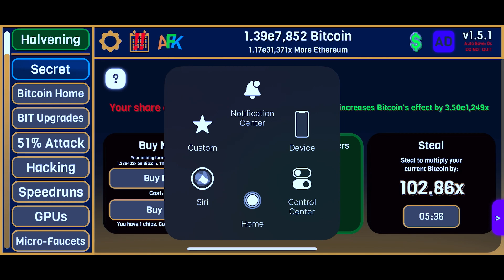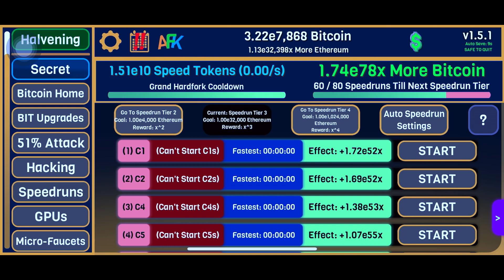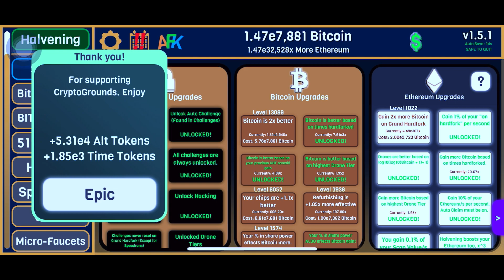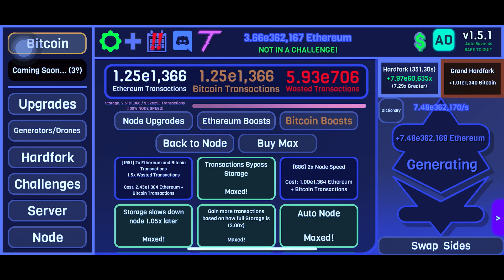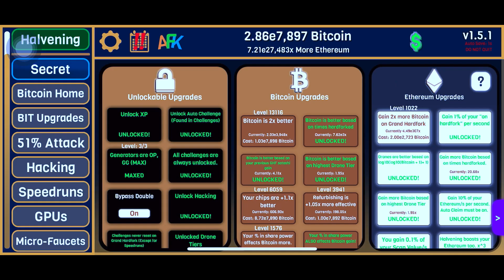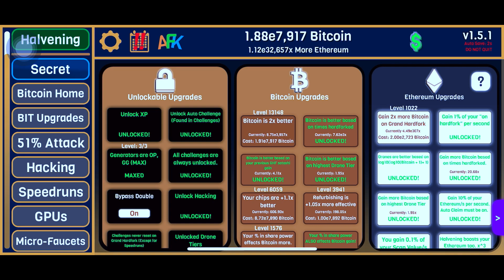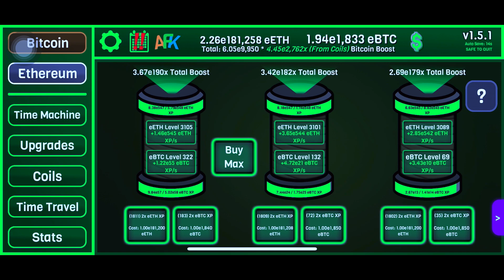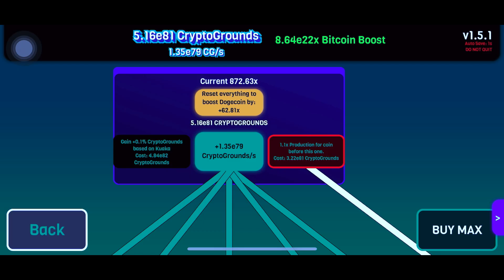CryptoClickers Ep. 13: 45.4Viginticentimilli+ Ethereum. 32.5Dumilliunquadragintasescent Bitcoins.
0:00 Original Soundtrack 1: Jim Yosef - Arrow

3:35 Original Soundtrack 2: TheFatRat - Telescope

7:45 Original Soundtrack 3: Pegboard Nerds - Just Like That (feat. Johnny Graves)

11:05 Original Soundtrack 4: Noisestorm - Heist

14:00 Original Soundtrack 5: Vanze, Balco & Fransis Derelle - All I Need (feat. Brenton Mattheus)

17:31 Original Soundtrack 6: Priority One & TwoThirds - Hunted (feat. Jonny Rose)

21:45 Original Soundtrack 7: High Maintenance - Change Your Ways (feat. Charlotte Haining)

25:48 Original Soundtrack 8: Teminite - Ascent

30:15 Original Soundtrack 9: Fractal - Amor (feat. Syrin)

35:40 Original Soundtrack 10: Nigel Good - No Way Back Up (feat. Illuminor)

42:25 Original Soundtrack 11: Karma Fields - Skyline

47:10 Original Soundtrack 12: Feint - We Won't Be Alone (feat. Laura Brehm)

50:57 Original Soundtrack 13: Rameses B - Faster Than Light (feat. Danyka Nadeau)

54:33 Original Soundtrack 14: Veorra - Run

58:24 Original Soundtrack 15: Grabbitz - Ballin'

1:01:34 Original Soundtrack 16: Rogue - Ultimatum

1:05:42 Original Soundtrack 17: Different Heaven - OMG

1:09:04 Original Soundtrack 18: Stonebank - Blast From The Past

1:14:46 Original Soundtrack 19: Au5 - Atlantis

1:20:40 Original Soundtrack 20: Veorra - Standby

1:24:24 Original Soundtrack 21: Deon Custom - Together

1:28:23 Original Soundtrack 22: Summer Was Fun - Run To You (feat. Meron Ryan)

1:31:54 Original Soundtrack 23: Inukshuk - Happy Accidents

1:36:01 Original Soundtrack 24: WRLD - Little Too Close (feat. Veronica Redd)

1:39:57 Original Soundtrack 25: Jauz & Pegboard Nerds - Get On Up

1:43:38 Original Soundtrack 26: Pixl & Pairanoid - Bring It

1:47:39 Original Soundtrack 27: JPB - Levitate (feat. Joe Erickson)